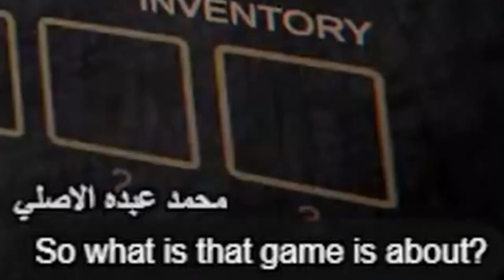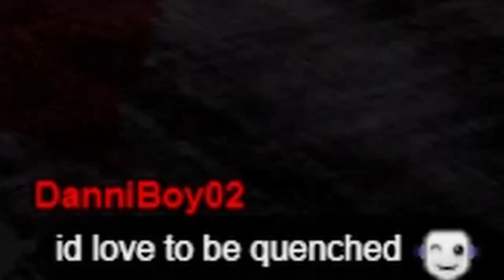Content Warning added SPONSORS?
Content Warning just added some brand new monsters, cosmetics, and most importantly - sponsors that will pay you HUGE chunks of change to put you and your friends in danger. Enjoy!
(This was streamed live: May 4th, 2024)